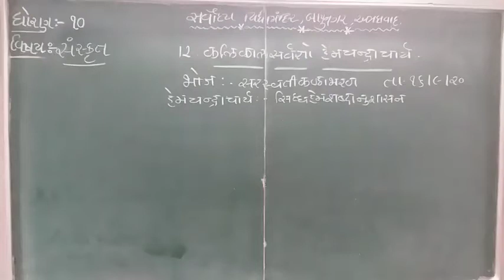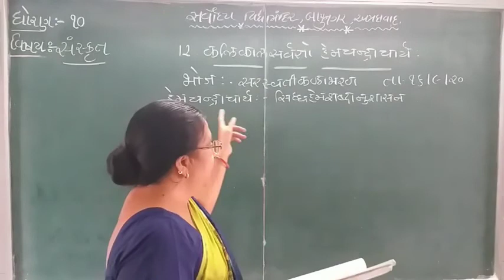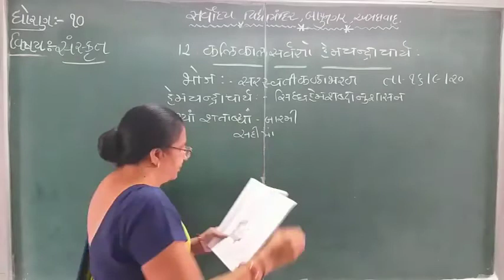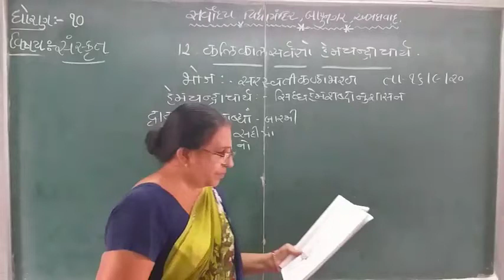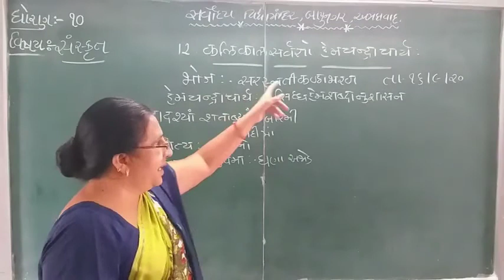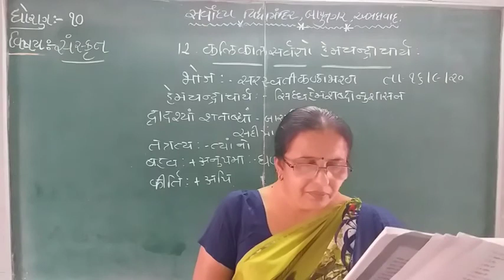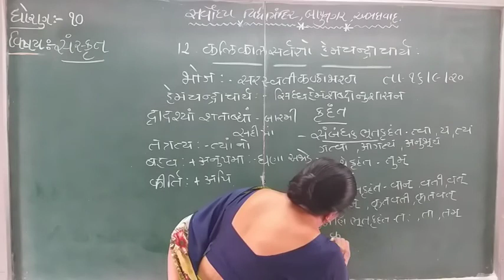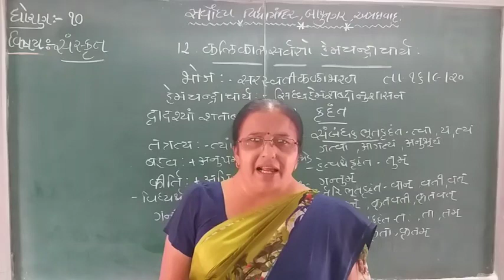Sanskrit Lessons || Chapter 12 || Part 1 || Standard 10 || GSEB